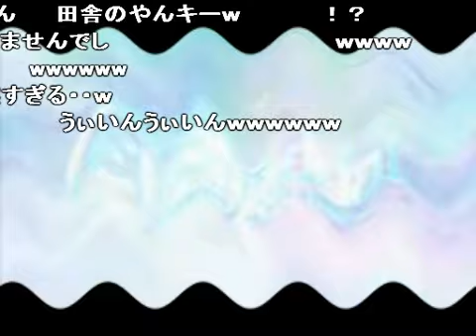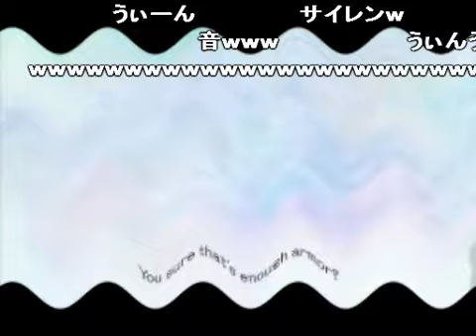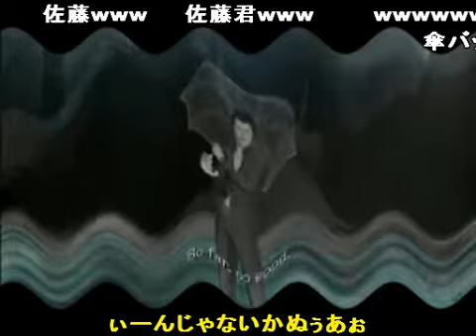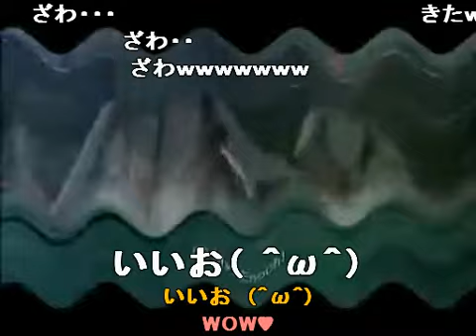エルシャダイでうにうにさせたりぐちゃぐちゃにしてみた コメ付き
あまりに面白かったのでコメ付きでうｐ。 2:08一時停止推奨。 作者≠投稿者